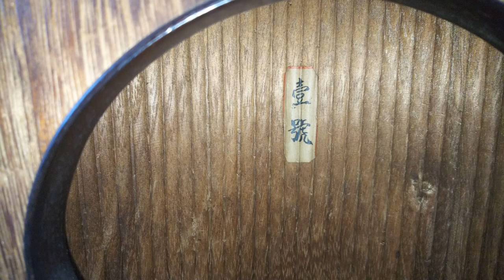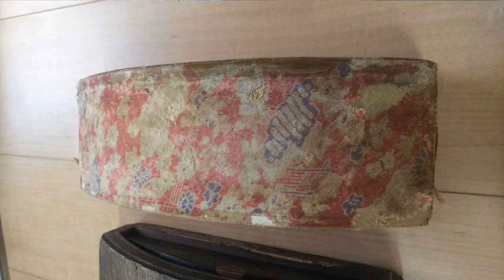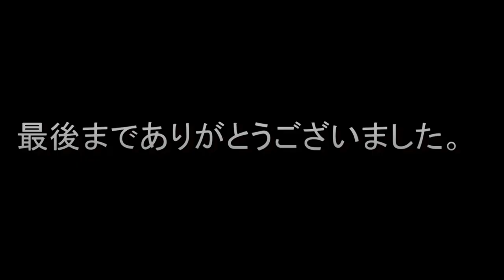とある楽器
先日公開したものの裏板側ばかりだったので表を多くして修正しました。

縁あって譲っていただいたとある楽器。

歴史を感じる傷み、旧字体、芸大とその前身の学校から教授や講師を務められた宮城道雄氏、宮城喜代子氏。どちらの先生が使われたのか私には判りませんが、大事にしたいものです。

楽器としては使命を終えている状態と思われるので、演奏には使っていません。
音は、普段アップしている楽器でもなく、練習用の楽器を使用し、無音だと寂しいので適当に弾いています。

いただいてくる時に毛布に包んだので、その繊維が付着していますが、取ろうとすると、より、傷めそうなのでそのままにしています。